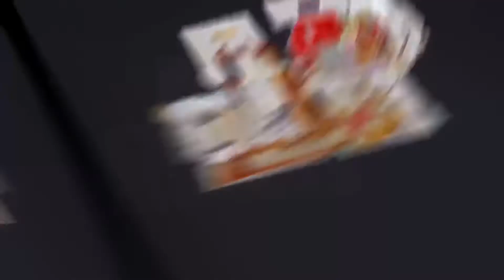TRAUKO, piso en venta en Bilbao con terraza y orientación sur, amplio salón. Ref IT 21141.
TRAUKO, piso en venta distribuido en 2 dormitorios, salón comedor, cocina equipada, baño y terraza. Edificio de hormigón con ascensor, calefacción individual de gas natural, exterior, soleado, orientación sur.

Ubicado en zona tranquila a solo 5 minutos del ayuntamiento y cercano a espacios verdes ( Parque Etxebarria), ofrece excelentes comunicaciones con el centro mediante la línea 3 de metro y bus. Dispone de todos los comercios y servicios necesarios en el día a día ( supermercado, farmacia, colegio, entidades financieras. ).

En cuanto a su conservación la vivienda se encuentra para entrar a vivir no siendo necesaria la ejecución de ninguna obra previa a la entrada en la misma ( ventanas de cristal doble, calefacción individual de gas natural, cocina y baño impecables...)

Bonita distribución con espacios amplios y regulares fáciles de amueblar, destaca un amplio salón comedor y una precios terraza orientada al sur y con vistas.

CEE: E 189 kWh/m2 año

Si desea ampliar la información sobre este inmueble visite INMOBILIARIA TRAUKO. REF IT 21141.

Somos agencia especializada en el distrito 2 de Bilbao ( Begoña, Zurbaran, Zurbaranbarri, Uribarri, Campo Volantín), mas de 30 años en la compraventa y alquiler de inmuebles avalan nuestra gestión. Si quiere que le ayudemos en la venta o alquiler de cualquier inmueble o desea que le encontremos la vivienda que busca no dude en visitar nuestra oficina. Compre, alquile o venda con total garantía y transparencia. Contamos con un equipo profesional muy competente en diferentes áreas relacionadas con nuestra profesión, área jurídica, económica y de marketing avanzado, además de ser agentes regulados e inscritos en el Colegio de Agentes de la Propiedad Inmobiliaria de Bizkaia ( API 594). Contamos con las herramientas más avanzadas en publicidad de inmuebles. Confíe en un equipo profesional, experimentado y formado.